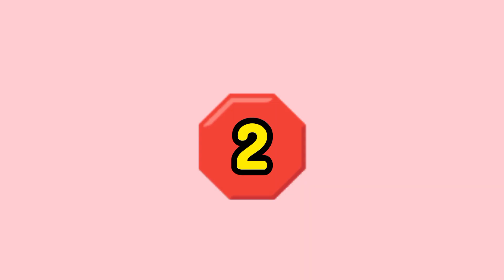4 types making different designs handmade hair accessories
Welcome to nino Clay Art Channel
baby headband diy tutorial
Fabric flower headband tutorial
tutorial
,handmade headband for baby
diy kanzashi flower tutorial
floral headband tutorial
handmade flower headband,
handmade hairband
,headband tutorial,
handmade
,cotton headband tutorial,
floral headpiece tutorial
diy hair accessories
,hair accessories making at home
,hair accessories diy
,hair accessories
,hair accessories handmade,
how to make hair accessories,
hair accessories tutorial,accessories
,diy pearl hair accessories
,different types of hairband with name,
girls hair accessories
,hair accessories for women
,diy hair accessories no sew
,diy satin hair accessories,
different types of headband with names,
diy hair accessories for school,
hair accessories for girls
Hair clip tutorial
Hairband tutorial
Clip tutorial
Bow scrunchies
Bow rubber band tutorial
Bow hair clip tutorial
Simple rubber band tutorial
Handmade hairband tutorial
Handmade hair clip